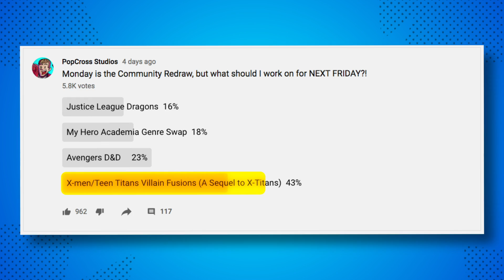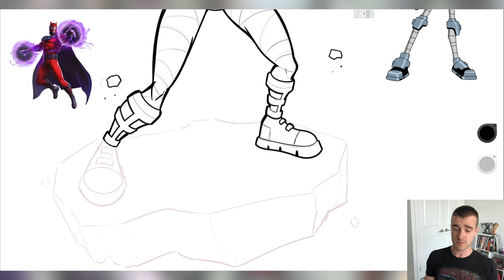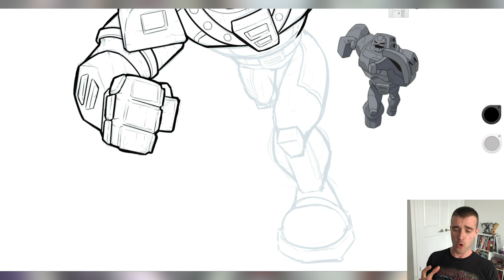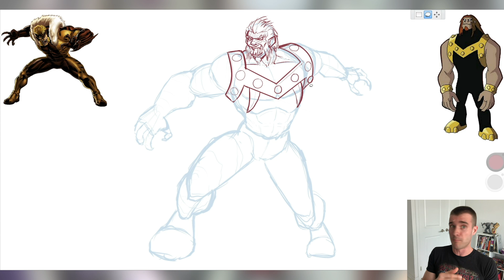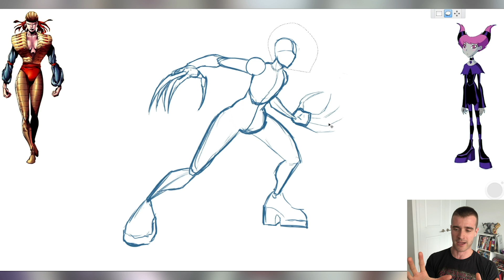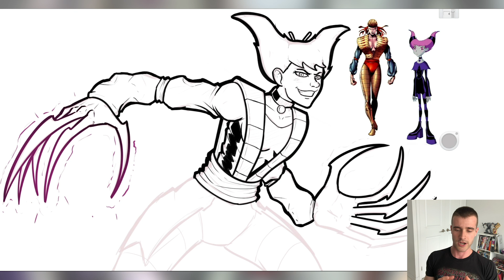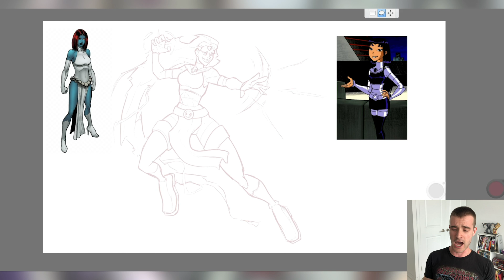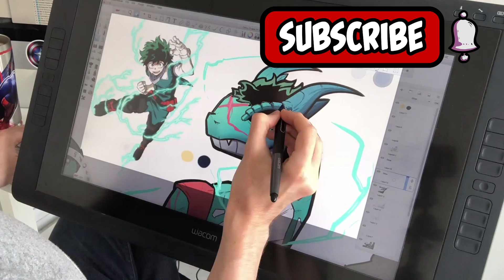X-TITAN VILLAINS! (Story & Speedpaint for Teen Titan X-Men Villain Fusions)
The ever-growing world of PopCross Marvel DC fusions is back with an episode voted on by the awesome PopCross Community! This time we're exploring the X-Titans greatest villains. In my first X-Men Teen Titans fusions episode, I was focussing on the heroes but mentioned a whole bunch of villain fusions as well and lots of people wanted to see those characters getting their own story and design episode!

STORY SPOILERS BELOW!

So this time around I've written a tale following MagneTerra (Magneto and Terra) as she along with her team raid the compound of Bolivar Light (Bolivar Trask mixed with Doctor Light). Terra knows she can consistently rely on her teammate Cindernaut (Juggernaut and Cinderblock) but she's concerned about the rest of her team staying focussed if the meddling X-Titans arrive. Her newer recruits; SaberMammoth (Sabertooth and Mammoth) and JinxStryke (Jinx and Lady Deathstrike) both have significant beef with Logan Garfield of the titans. Even her ace in the whole for this story StarStique (Blackfire and Mystique) is the vengeful sister of StarPhoenix who is the heavy hitter hero for the X-Titans. Will MagneTerra's team be able to get in, destroy Bolivar Light's 'Sentinel of Light' or will the X-Titans make it in time to foil their plot? Find out by watching the vid!

Was a lot of fun to write and make so I hope y'all enjoy: X-TITAN VILLAINS! (Story & Speedpaint for Teen Titan X-Men Villain Fusions)